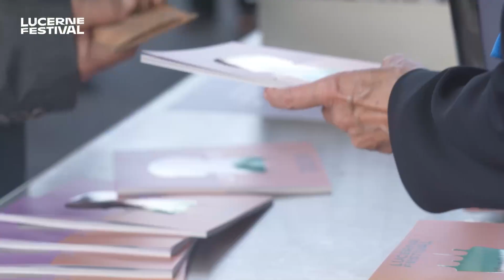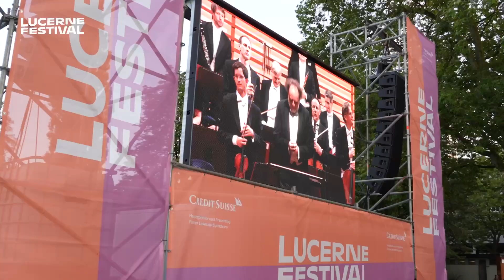Opening Lucerne Festival 2021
Das war die Eröffnung von unserem Sommer-Festival 2021 🥰

Wir sind unglaublich dankbar, unser Publikum wieder mit klassischer Musik beglücken zu dürfen – sei dies im grossartigen KKL-Konzertsaal oder bei Lakeside Symphony.

Bei dieser Gelegenheit möchten wir all unseren Hauptsponsoren danken, die Lucerne Festival auch in verrückten Zeiten unterstützen:
Credit Suisse | Kühne Stiftung | Roche | The Adecco Group Foundation | Zurich